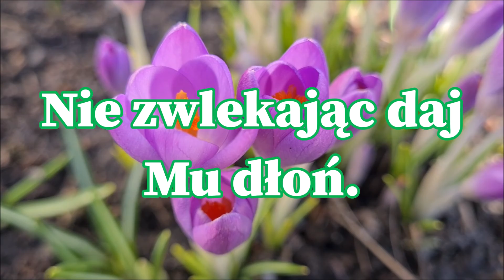Jeśli smutek w sercu masz / Gregorianus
Czasy w których żyjemy są trudne, dziwne, niebezpieczne i niezrozumiałe. Nie ma się zatem czemu dziwić, jeśli mało w nas radości i nadziei. Z drugiej jednak strony, jeśli uświadomimy sobie, że Chrystus jest naszym Przyjacielem, że Królową Polski i Naszą Matką jest Matka Boża, to wszystko się zmienia.